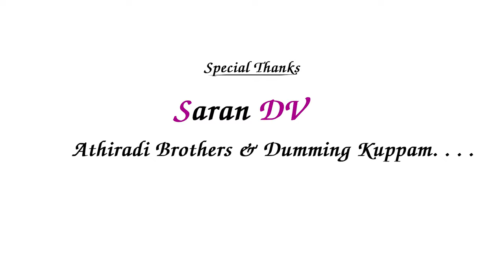Gana Athiredi Saran Media | Madha Song | G.E Photos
@SOUTH CHENNAI MUSIC   @MadrasMedia Studio   @Lahari Music | T-Series   @Madras Talents   @Madras Trends   @POTTI GANA   @Dholak kaccha Media டோலாக் @கச்சா ஊடகம்   @Vijay Television   @Kalaignar TV   @Jaya TV   @Gaane Sune Ansune   @Gana Muthu chennai   @Vera Level Gana Chennai Gana   @Galatta Tamil | கலாட்டா தமிழ்   @Aadhan Tamil   @Asal Gana Media   @Gana ulagam   @Perambur gana Dinesh media   @Gana Sallu Media   @Araaththu Gana   @GANA BALA   @Potti Gana Rocky Media   @Sony Music India   @SonyMusicIndiaVEVO   @Sony Music India   @Sony PAL   @Sony Music South   @Sony AATH   @Baby Ma   @Saravedi Saran   @HipHop Sounds   @Hiphop Tamizha   @Hip Hop/R&B Lyrics   @Lahari Entertainment Channel   @IndiaGlitz Tamil Movies | Interviews | Shooting Spot | Review | Gossip   @ALL INDIA GANA songs   @BEST SONG   @Best song lyrics   @BEST SONGS 2020   @Gaana Bajao   @Indian Gaana Club   @Gaane Naye Purane   @Force Gaana   @Gana Tamil   @Gaana   @Perambur gana Dinesh media   @Gaana Mama HD Dance   @Gaana Bajana   @Pragadeesh Music   @XpressTV   @Sun TV   @Zee Music Company   @Zee TV   @Zee Music Classic   @Zee Tamil   @VANAKKAM TAMIZHA MUSICAL   @JOLLYWOOD TAMIL CHANNEL   @Kollywoodcentral   @Kollywood Crowd   @Kollywood Times
Singer : Gana Athirai saran
lyrics : Gana Victor
D O P : G .E Photos  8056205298 , 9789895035